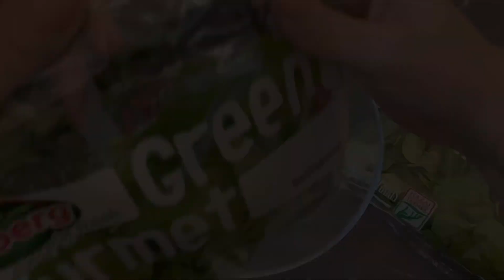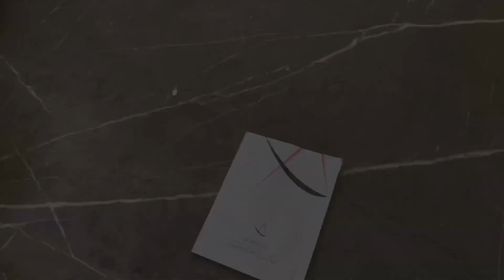DIÉTÁS SPENÓTOS-PROTEINES PALACSINTA